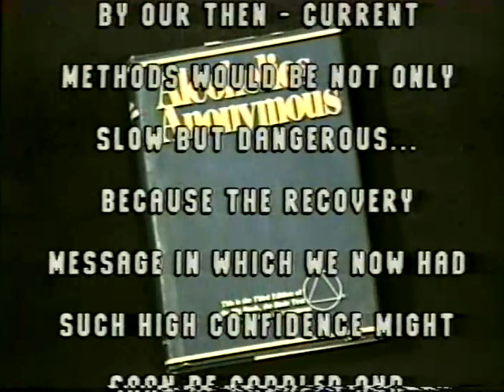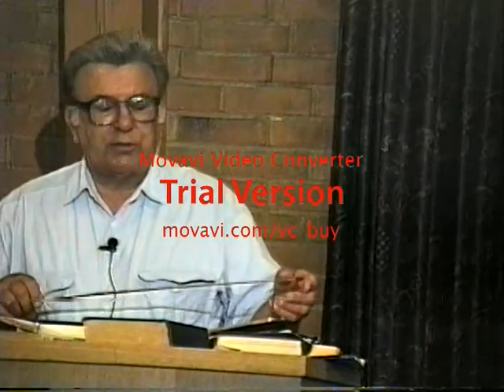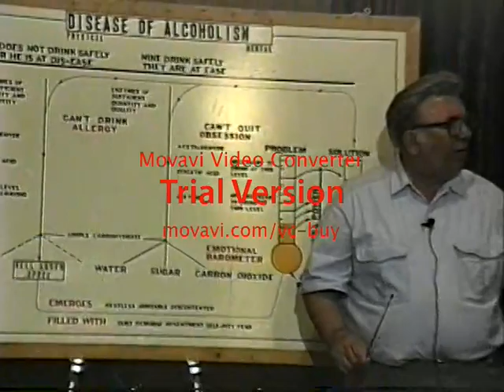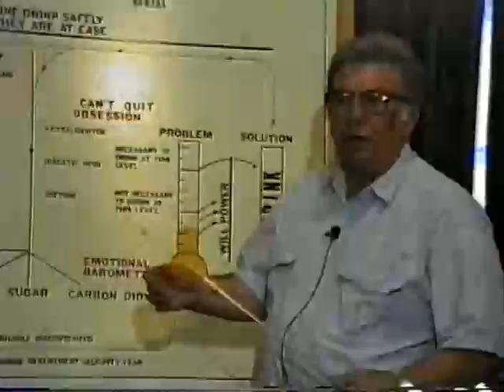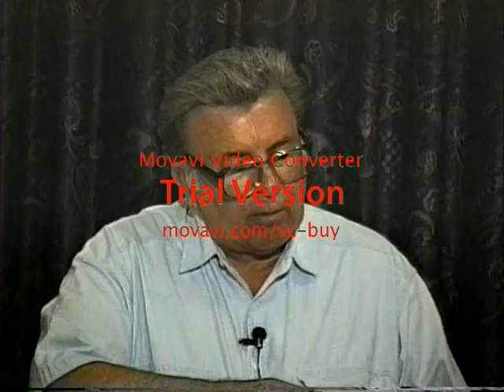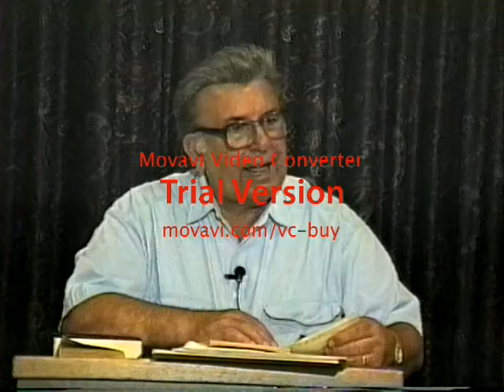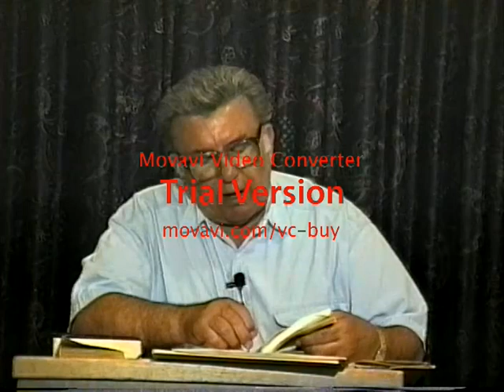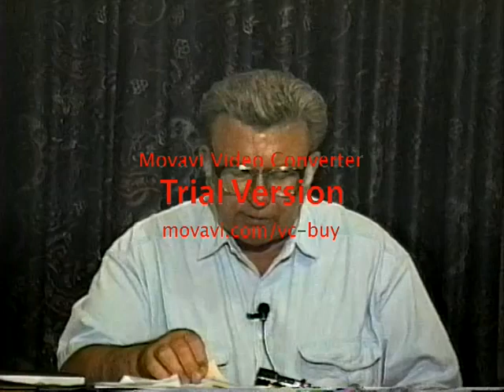AA Big Book Study Bill Findley 1 of 7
AA Big Book presentation  from the city of Lorain Ohio by Bill Findley Video 1 of 7